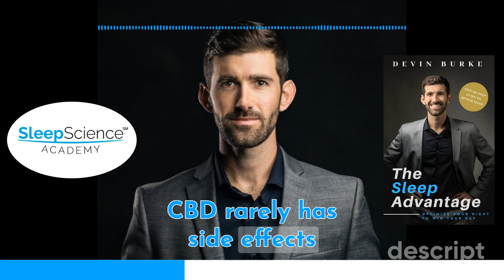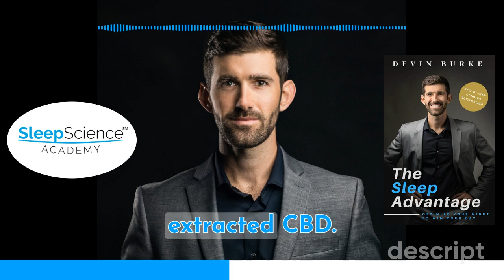The Sleep Advantage Part 21 - Sleep Supporting Herbs | Devin Burke | Sleep Science Academy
Devin Burke wrote The Sleep Advantage to help you optimize the limited time in your day.

About Devin Burke:
Devin Burke helps exhausted insomniacs get and stay asleep so they can wake up with more peace, power, and presence. He is the bestselling author of "The Sleep Advantage,", a TEDx and international speaker, a renowned sleep coach, and the founder of Sleep Science Academy which helps people stop suffering and start sleeping using a unique holistic approach based on science. He was also named one of the “Top 25 Health Coaches in America.” Web

About Sleep Science Academy:
We solve insomnia with science. We pair proven methods backed by science with the most cutting-edge sleep technology and world-class coaching to help you solve sleep.

That’s the reason so many of our clients are overcoming weeks, months and years of insomnia within just the first few weeks of working with us… we guarantee better sleep.